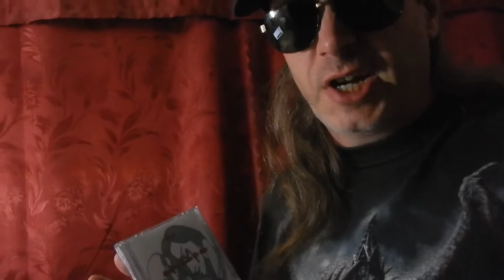Music Reviews: Warxul present CD, Anger Of God-Master Of Disharmony, Metal TV, Real MetalHead (155)